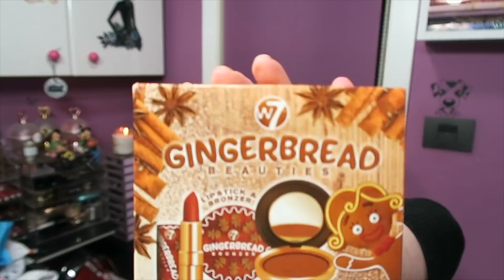PRIMOR COMPRITAS INTERESANTES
CANALES NOMBRADOS

PRODUCTOS MOSTRADOS